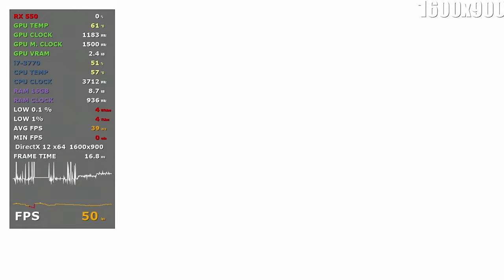Dragon Ball: Sparking! Zero - RX 550 - RX 580 i7 3770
RX 550 900p: 0:00
RX 580 1080p: 4:28

GPU: NITRO+ RX 580 8G G5 SE
GPU:  ASUS Phoenix Radeon™ RX 550 4GB GDDR5
CPU:Intel i7-3770 ghz 3.40
Motherboard: Asus p8p67 le
SSD: TEAM GROUP GX2 1TB
PSU: DeepCool DE500 500W
Os: Windiws 10 Pro 64 bit